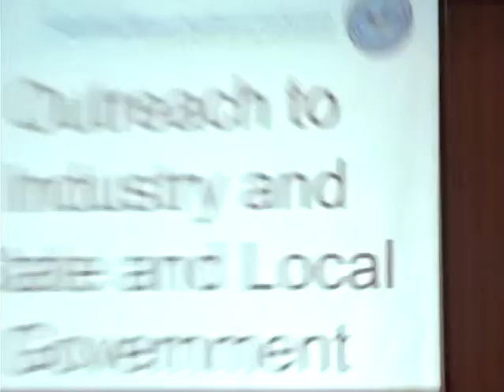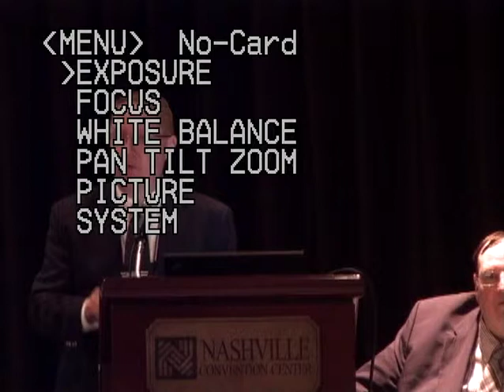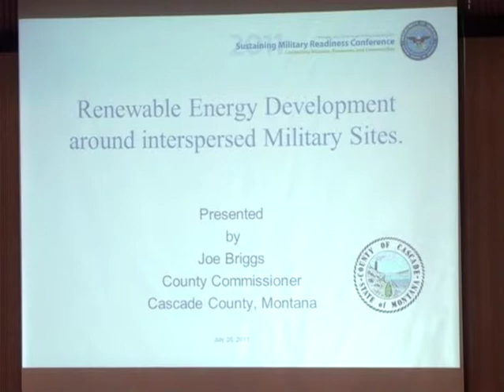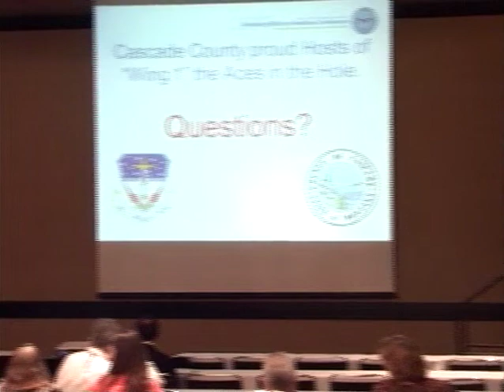Renewable Energy Development, Monday Workshop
Outreach to Industry and State and Local Government to Support Compatible
Renewable Energy Development, a workshop held at the 2011 Sustaining Military Readiness Conference on the morning of Monday, July 25th, 2011.